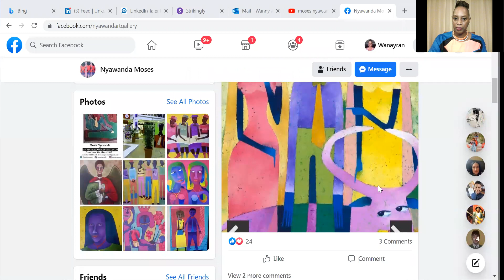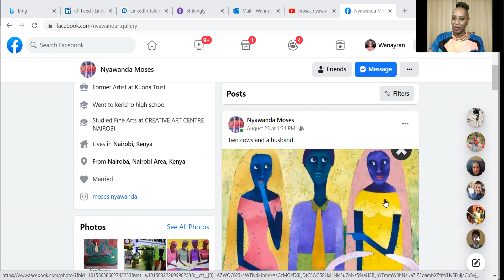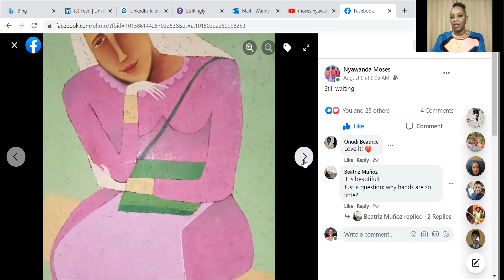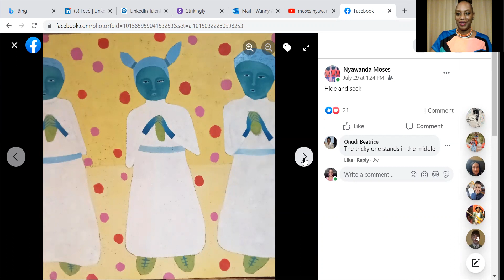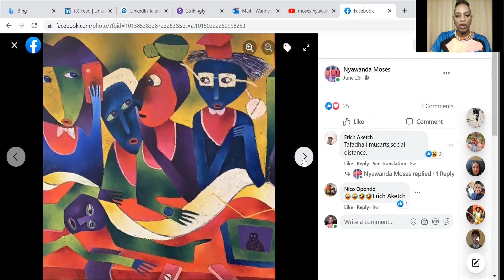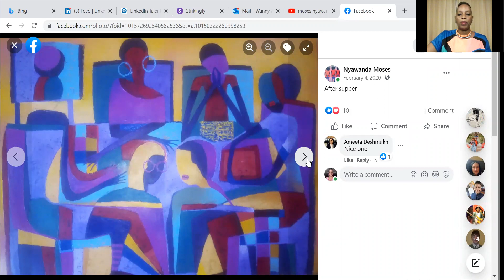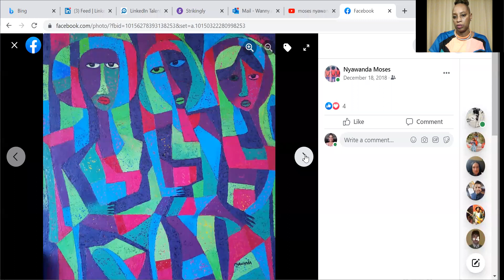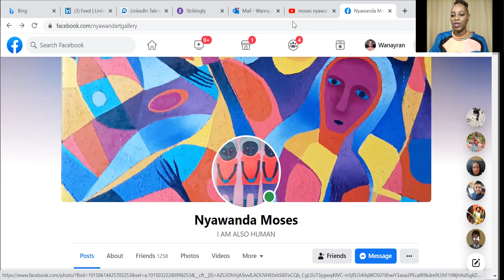#64/30 minutes with Moses Nyawanda from Kenya/ Wanayra Alvarez/Wanny Angerer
30 minutes with Moses Nyawanda from Kenya
Wednesday 25th August 2021
3pm Kenya
7pm Thailand

Zoom interview with Wanayran Alvarez Angerer.
promoting Unity_in_diversity.

Meet Moses Nyawanda Kenyan visual artist born in 1972, in Kericho. Nyawanda likes to experiment with his paintings and creates abstracts, semi-abstruct and figurative paintings. He uses bright colors and different textures on his canvas to produce his end product. Nyawada is inspired by the day to day life around him and his own life experiences.
Nyawanda is inspired by the experience of life and his work is show human figures.

The human figures have eyes which portray their feelings and make the subjects on the canvas interact. Recently Nyawanda made a series of paintings in which the male figures had animal heads and human bodies. By showing the male like this Nyawanda outs his criticism about the selfish and corrupt attitude of some men and current male politicians in Kenyan parliament. Currently Nyawanda focuses more on his own life and is still discovering which route to take.

The paintings of Nyawanda overall are intended for people to enjoy the color, texture and humor themselves.
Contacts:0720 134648